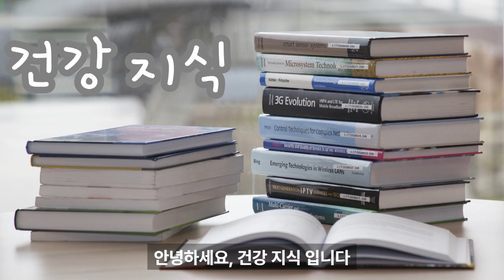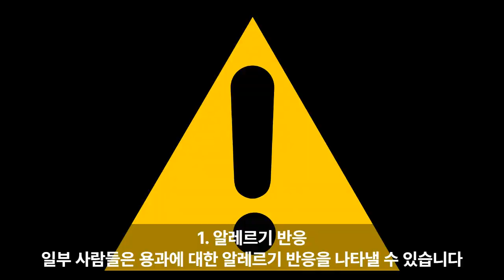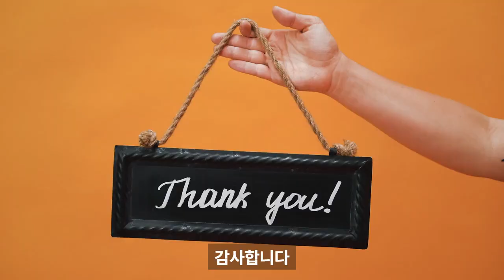Health Knowledge: Dragon Fruit (용과)